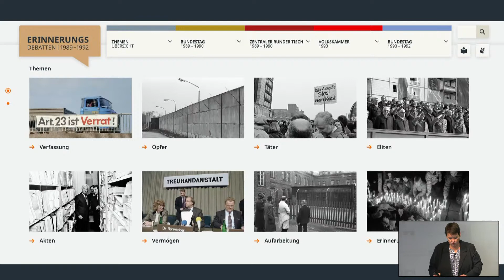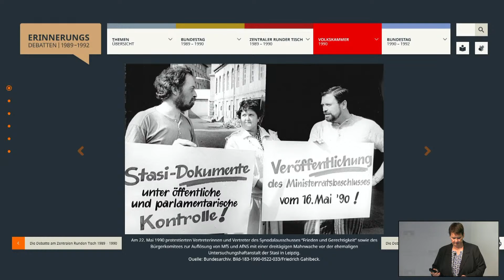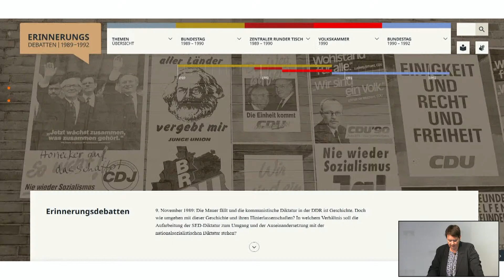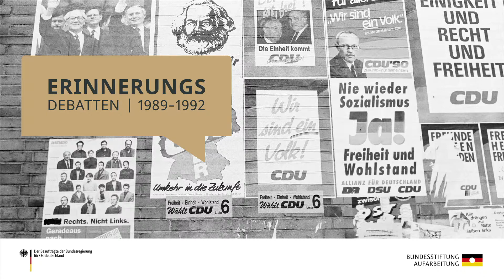Erinnerungsdebatten. Vom Umgang mit der Vergangenheit 1989–1992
Mit dem neuen Online-Portal stellt die Bundesstiftung zur Aufarbeitung der SED-Diktatur eine umfangreiche Dokumentation der parlamentarischen Debatten über den Umgang mit der NS- und der SED-Vergangenheit zur Verfügung, die von 1989 bis 1992 geführt wurden.

Das Portal dokumentiert die Diskussionen der Vertreterinnen und Vertreter des Zentralen Runden Tisches in der DDR, der letzten und zugleich frei gewählten DDR-Volkskammer sowie des Deutschen Bundestages vor und nach Herstellung der deutschen Einheit. Hinzu kommen historische Dokumente, Fotos, Videos und Tonmitschnitte. Herzstück der Seite sind zahlreiche Interviews mit den damaligen politischen Akteurinnen und Akteuren.